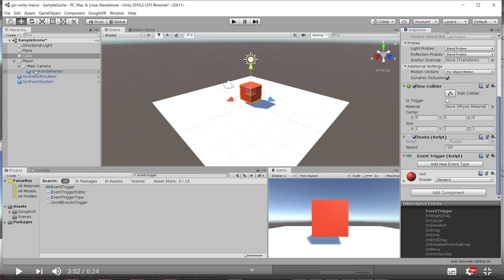Gvr Unity Prima base per interattivita'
Cominciamo a configurare Gvr Unity per poter interagire visivamente con i nostri oggetti.
Ricordiamo che dobbiamo carica 2 prefab:
- gvr reticle pointer figlio della camera
- gvr event system figlio della root della scena
e 2 script
- gvr pointer physic raycaster nella camera
- gvr event trigger negli oggetti che volete far interagire con Android.